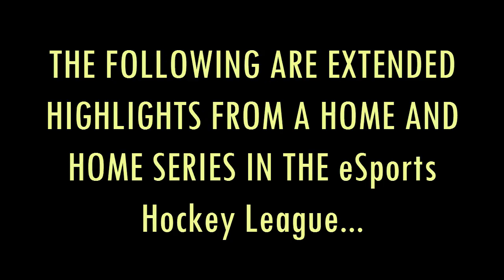NHL 17 EASHL Top Club Games - CxC vs NsU Extended Highlights (eSports Hockey League)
NHL 17 EASHL gameplay between two top teams. This gameplay is from the NHL 17 eSports tournament, this was formerly known as pro series with some changes, but the main concept and idea remains the same, as the top finishers can win prize money and sponsored products. The gameplay is from a home-and-home series, I cut down to just the extended highlights to keep the video under 20 minutes. Enjoy.